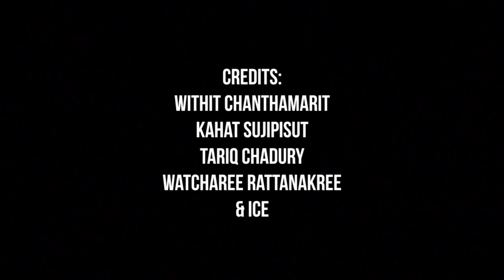Bangkok Traffic Love Story: Redux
Filmed and edited in Bangkok between the 6th and 9th of February 2013, and premiered at the Scala Cinema, Siam Square, Bangkok on the 9th February 2013, as part of Forest Fringe and British Council's Live At The Scala festival

PS: We searched all afternoon for a branch of Ms. Sasa, where the missing scene was shot, but suspect it has closed down - their website hasn't been updated since 2009. If anyone knows different, or has any further information, do get in touch!